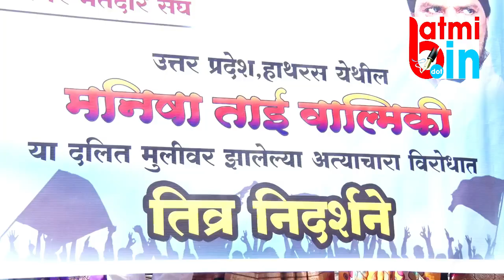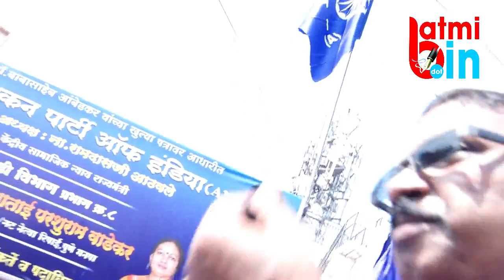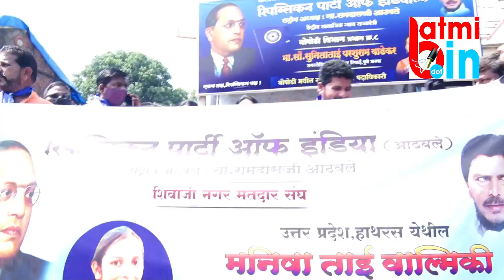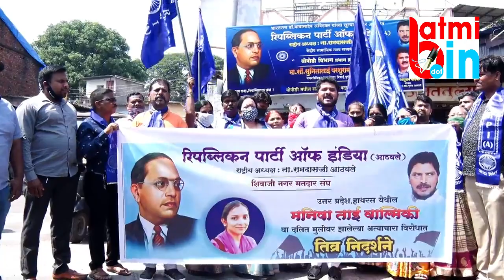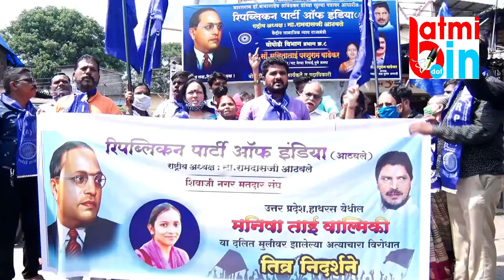मनिषा वाल्मिकीवरील अत्याचाराचा परशुराम वाडेकर यांच्या तर्फे निषेध wadekar manisha walmike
मनिषा वाल्मिकीवरील अत्याचाराचा परशुराम वाडेकर यांच्या तर्फे निषेध
 wadekar manisha walmike